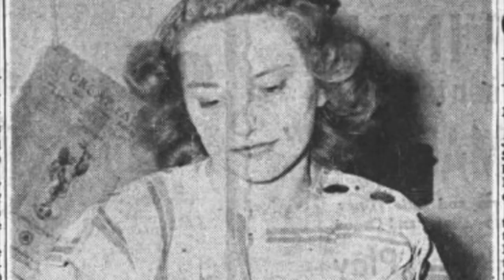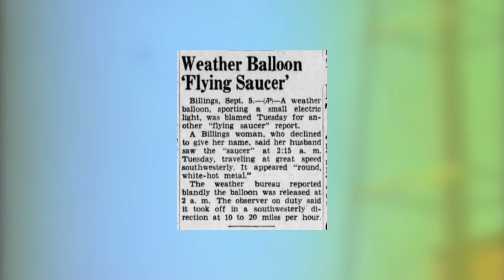Historia Breve | Avistamiento Great Falls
Un 15 de agosto de 1950, Nick Mariana gerente de un equipo de ligas menores de beisbol graba con su cámara dos objetos en los cielos.